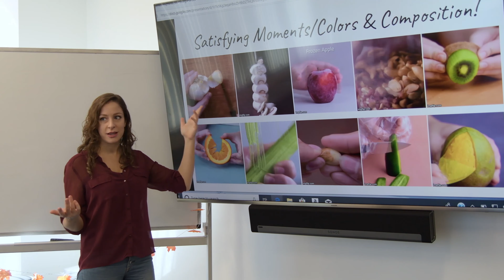Sassy Mohen | Narrative Reel | 2024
A compilation of works directed, produced, written & edited by Sassy Mohen, a Los Angeles based filmmaker.

Featuring:
Jessica Wu - Producer, Editor (2019)
How Did We Get Here? - Director, Writer, Producer, Editor (2019)
Weedland - Director, Writer, Producer, Editor (2017)
Fear Actually - Director, Writer, Producer, Editor (2020)
First Media School - Director, Writer, Producer, Editor (2019)
True Perfection - Director, Writer, Producer, Editor (2017)